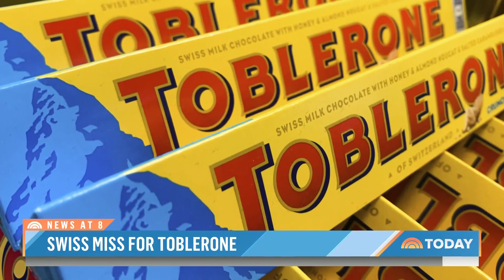Toblerone to remove the Swiss Alps Matterhorn from packaging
Toblerone, the chocolate bar with distinctive triangular pieces, is removing the Swiss Alps Matterhorn from its packaging due to Swiss laws. It will now say “Established in Switzerland” after moving some of its production to Slovakia this year.